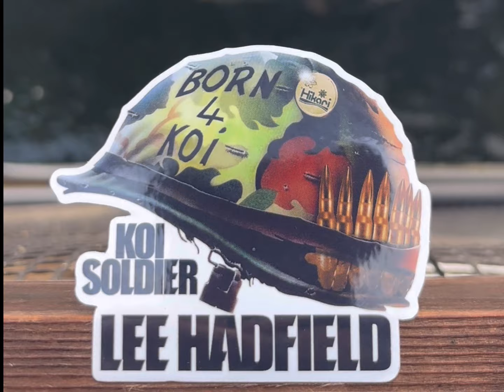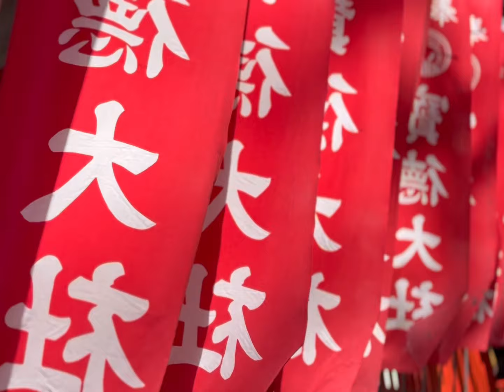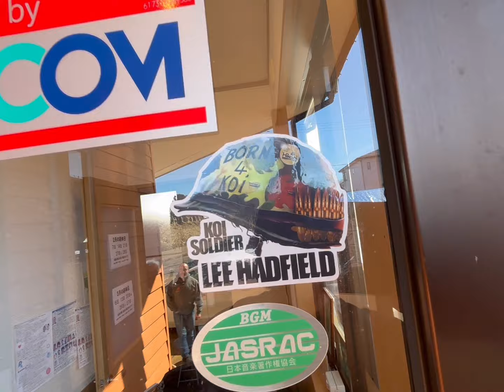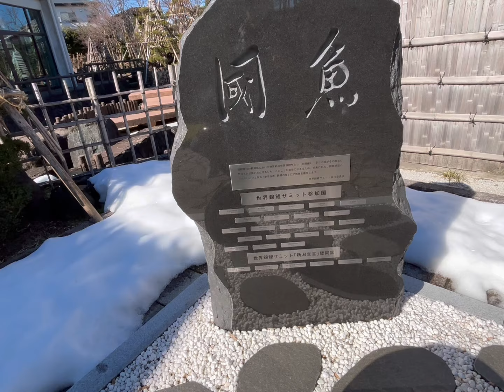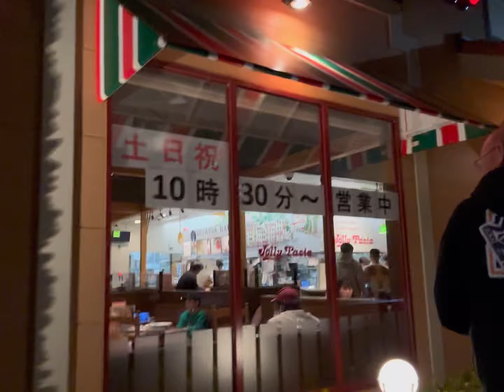Japan trip 2024 February, day 13